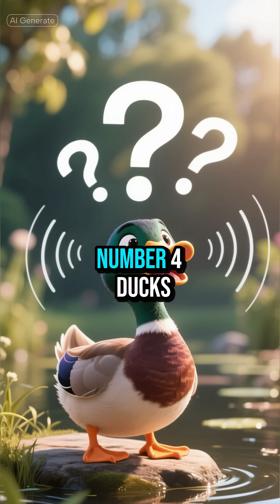Ready to shock your friends? Share this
Welcome to the world of Mind-Twisting Facts — where the truth is stranger than imagination! 🤯✨
Here, we uncover the unbelievable realities hidden in everyday life… the bizarre science facts, wild animal secrets, and shocking myths that go viral in seconds!

Did you know eating 1 million bananas could kill you because bananas contain radioactive potassium? ☢🍌
Or that duck quacks actually do echo, but the myth stuck because we rarely hear it in open spaces? 🦆🔊
How about a shrimp’s heart being located in its head — yup, that tiny ocean creature has its brain and heart sharing the same space! 🦐💓
And hot water freezing faster than cold water — a real scientific mystery called the Mpemba Effect. ❄️🔥

If it makes your brain spin, your jaw drop, or your friends say “No way…”, then it belongs here.
Daily facts, daily surprises, daily “Wait, that’s real?!” moments.

Follow along and turn curiosity into knowledge — one weird fact at a time. 🚀